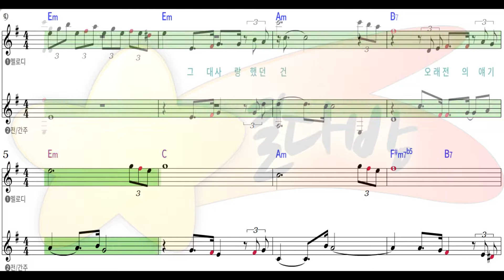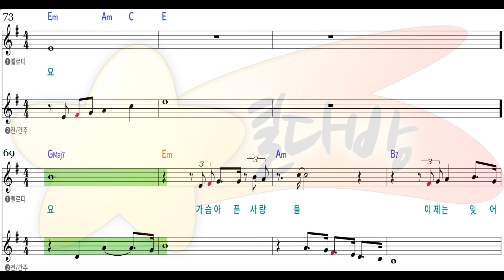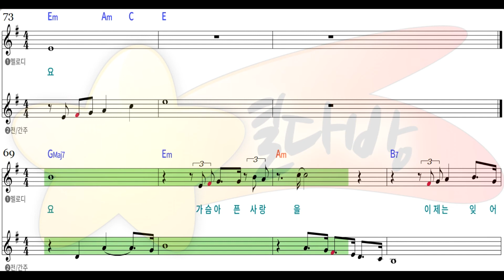[별다방/동영상악보] 박강성 - 문밖에있는그대 (Melody Sheets on KARAOKE)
Original Key Fm
Transposing Key Em
Tempo 72
Melody Sheets